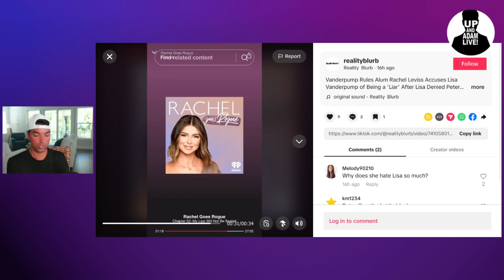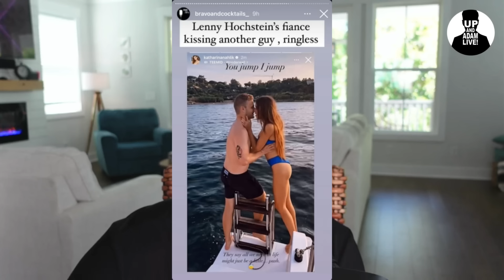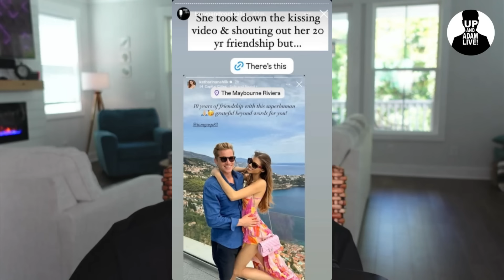Raquel Leviss Claims She Caught Lisa Vanderpump In A Lie + Details!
🎧 Rather listen?

📬 Mail/Packages:
 Up And Adam!
 11231 US HWY 1, Suite 257